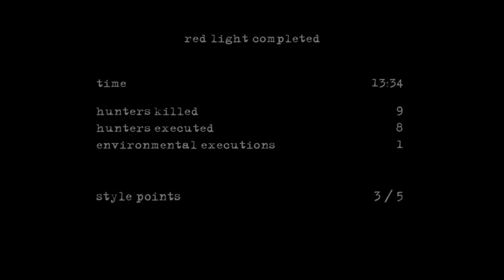Manhunt 2 Uncut - Red Light Part 2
Manhunt 2 is an action/adventure video game developed by Rockstar Games and the sequel to 2003's Manhunt. The game was released in North America for the PlayStation 2, PlayStation Portable,  Wii on October 29, 2007 and the pc on October 31, 2009(The pc version is uncensored)

The protagonist is Daniel Lamb, he is locked in Dixmor's Asylum for the Criminally Insane. During a lightning storm the security system in the asylum shuts down: Daniel escapes with the aid of inmate Leo Kasper. The couple goes on a killing spree, trying to discover Daniel's past (which involved a mysterious "Pickman Project").